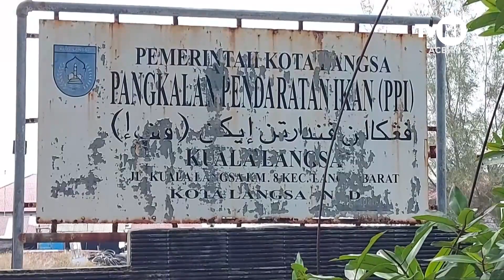Pembinaan Tangkapan Ramah Lingkungan | Berita Aceh Hari Ini